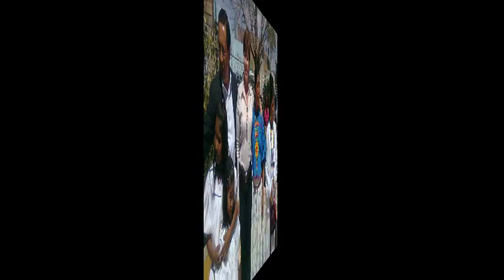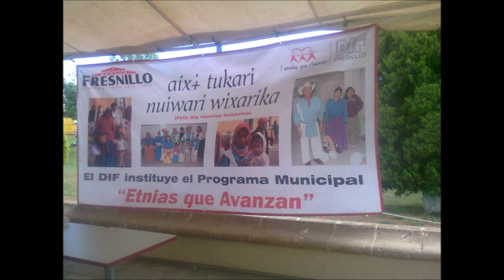NUVE BLANCA - KEWA PEPEYEIKA